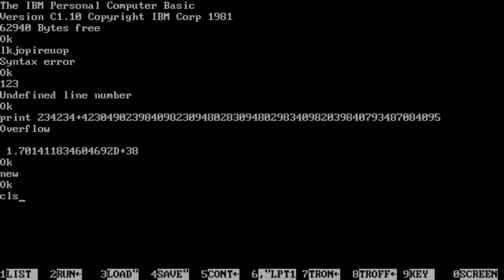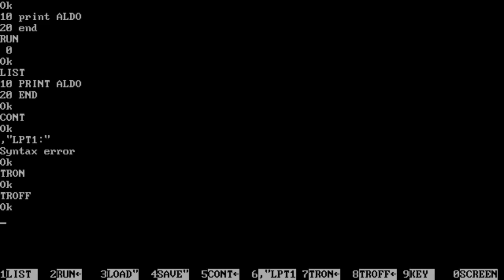IBM PC/AT 5170 8Mhz